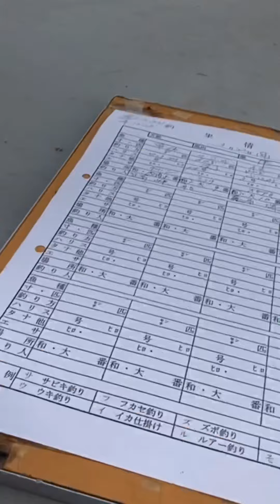3月22日とっとパークリアルfishing max二色の浜店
スタッフ上北と根来がとっとパーク小島へ